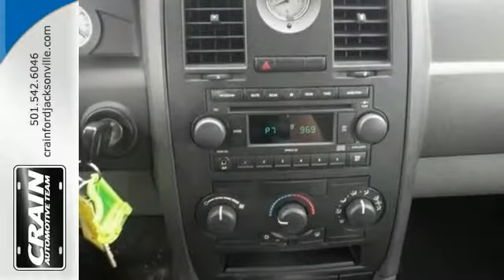2007 Chrysler 300 Little Rock AR Jacksonville, AR 4JT2916A - SOLD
Year: 2007
Make: Chrysler
Model: 300
Trim: BASE
Engine: 2.7L DOHC MPI 24-Valve V6 Engine
Transmission: Automatic
Interior: Gray
Mileage: 92248
Stock #: 4JT2916A
VIN: 2C3KA43R67H715012
Crain Ford Jacksonville is excited to offer this 2007 Chrysler 300. The 300 has been lightly driven and there is little to no wear and tear on this vehicle. The care taken on this gently used vehicle is reflective of the 92,248 miles put on this Chrysler. The quintessential Chrysler -- This 300 speaks volumes about its owner, about uncompromising individuality, a passion for driving and standards far above the ordinary. There is no reason why you shouldn't buy this 300 . It is incomparable for the price and quality. More information about the 2007 Chrysler 300: The 2007 Chrysler 300 Series is available in five different levels of trim with a choice of four engines. Based on the last generation Mercedes-Benz E-Class, it offers American high style with solid German underpinnings. The chassis offers a combination of smooth ride and reasonable handling. The 300 can be had for less than $25,000 with a fuel efficient 2.7L V6. The 300 Touring and Limited trims are powered by a 3.5L V6 and carry a little more luxury. The most popular choice seems to be the 300C with its 300-horsepower 5.7L HEMI engine. The muscular 425-horsepower 300C SRT8 rounds out the family, leaving a 300 to match just about any taste. Strengths of this model include varied powertrain choices, rear-wheel or all-wheel drive., buttoned down chassis, and Strong American style Every new and pre-owned vehicle is backed by the Crain Commitment, including our 100% low price guarantee, a 100 hour love it or leave it exchange policy, and a 100 year 100,000 mile warranty. The Crain Team's Got 'Em! Give us a call a

At Crain Ford of Jacksonville we work hard to get you into the vehicle you have always wanted. That new, used, and certified pre-owned vehicle is waiting for you, and we work with a vast array of lending sources to make sure you will get the most complete and comprehensive financial package available.

Crain Ford of Jacksonville Service Department strives for 100% customer satisfaction. From general maintenance such as oil changes to major repairs, let Crain Ford of Jacksonville service your vehicle. Our dealership is one of the premier dealerships in the country. Our commitment to customer service is second to none. We offer one of the most comprehensive Parts and Service Department in the automotive industry.

At Crain Ford of Jacksonville, we strive to make buying or leasing a new vehicle a pleasant and rewarding experience.Our primary concern is the satisfaction of our customers. Our YouTube Channel was created to enhance the buying experience for each and every one of our internet customers.
Address:
1800 School Drive
Little Rock AR Jacksonville, AR 72076